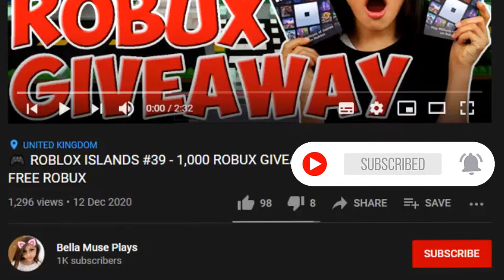🎮 ADOPT ME! #62 - Desert Update (+GIVEAWAY)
The new Desert update is here along with some new pets. Watch as Isabella attempts to find the golden scarab.

🔴 Sometimes the messages in youtube doesn't show on the comment.

Deadline: 31st January 2022

Prize: One lucky winner will win a Fly Ride Blue Scarab.

Rule 1 - YouTube Entry:
- Only leave one message

Rule 2: Instagram Entry:
- FOLLOW Isabella's instagram "@bellamuseplays". Or click the link in the banner to go to her profile directly.
- TAG 5 Roblox playing friends on the Giveaway post. (Don't tag your instagram idols or non Roblox friends). I will remove those people who don't follow this rule.
- Leave your roblox username on the same comment along with your 5 tags.

Proof of collection will be posted after the 1st February. If you enter this giveaway you MUST BE okay with showing your roblox username on the Proof of Collection video. If you are not ok with this, please don't enter this giveaway.

Thats all.. Good luck guys!

👀 Watch out for more 'Making Neon Pets..' videos comming soon. Isabella is attempting to turn all of the pets in Adopt Me into Neons. 👀

Part 2 - Unicorn, Buffalo, Monkey
Part 3 - Cat, Bat, Bee, Monkey, Otter
Part 6 - Triceratops, Wolly Mammoth, Dodo, Sabertooth, Stegasaurus, Ground Sloth
Part 7 - Bandicoot, Snow Cat, Dragon, Frog, Fennec Fox
Part 8 - Puma, Red Panda, Griffin, Ginger Cat, Drake
Part 9 - Snowman, Musk Ox, Lynx, Yeti, snow Owl
Part 10 - Snow Puma, Beaver, Starfish, Penguin, Ghost Bunny
Part 11 - Toucan, Bunny, Horse, Australian Kelpie, Emu
Part 12 - Robin, Dingo, Kitsune, Wolf, Chicken
Part 13 - Silly duck, Rat, Rabbit, Dilophosaurus, Shiba Inu
Part 14 - Sloth, Panda, Koala, Albino Bat, Frost Fury
Part 15 - Ox, Lunar Ox, Metal Ox, Turkey, Robo Dog
Part 16 - Panther, Rhino, Skelerex, Wild Boar, Pig
Part 17 - Capybara, Polar Bear, Cerberus, Swan, Hyena
Part 18 - Shrew, Cow, Llama, Crocodile, Guardian Lion
Part 19 - Reindeer, Arctic Fox, Lion, Flamingo, Turtle
Part 20 - Stingray, Dolphin, Crab, Seahorse & Narwhal
Part 21 - Pink Cat, Brown Bear, K-Bee, L-bug & Dalmatian
Part 22 - Golden Ladybug, Golden Rat, Golden Penguin, Golden Griffin, Golden Dragon & Golden Unicorn.

🎵 - Music/Audio in this video:
Intro: Feeling the Best - David Renda
Outro: 3Far Away - MK2